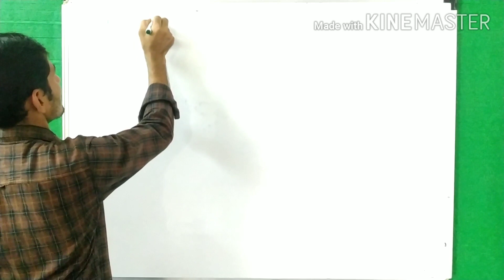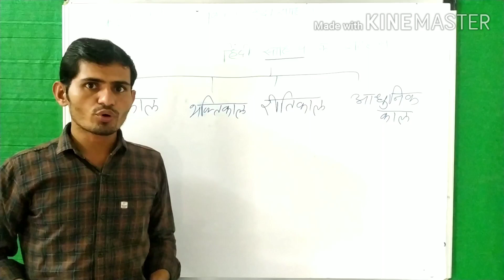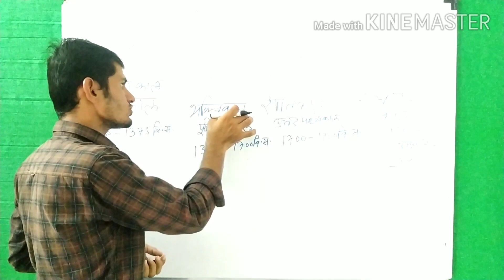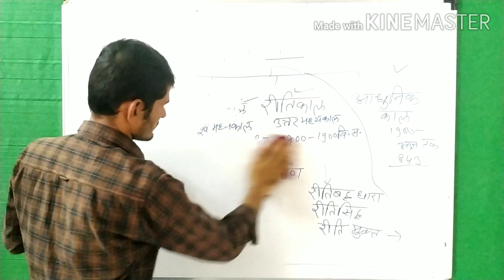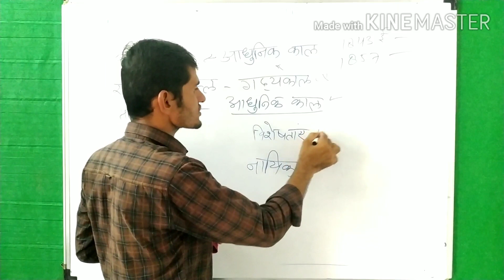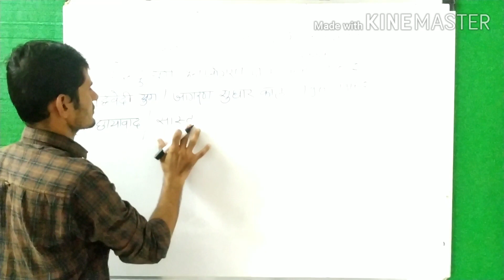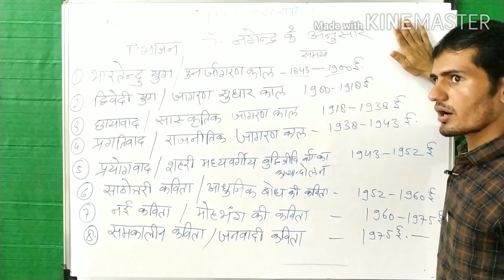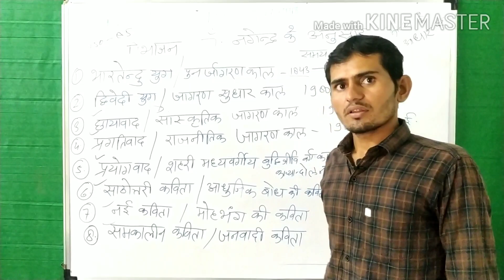30 July 2020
हिंदी साहित्य इतिहास(भारतेंदु युग पार्ट 1)